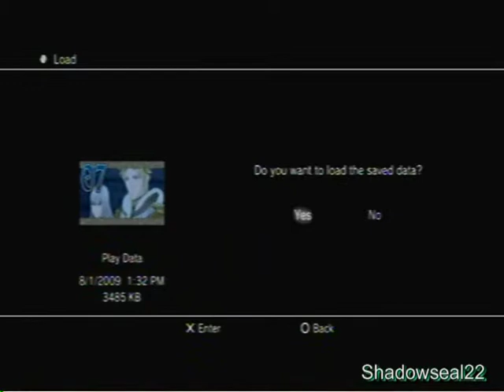Let's Play Valkyria Chronicles Part 25: Largo's Report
We start Largo's report before moving on to chapter 7.